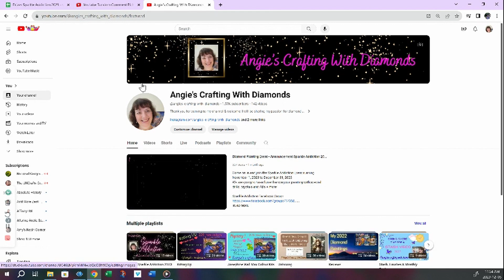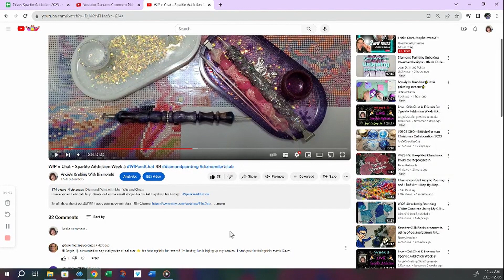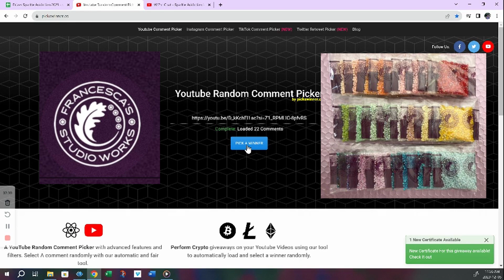WIP n Chat 49 - Shortbread & Sparkle Addiction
Hi everyone! Let's catch up, check out some small shops & a trinket tray drop for Friday!

Small shop shout out SUPER happy cute coverminders: Elle Charms

Check out Kim's channel: @Queenkimmy

Do you want to add some bling to your licensed kit and join the event below:
Facebook group for Sparkle Addiction & trinket tray drops:

Bee's Crafty Corner

Shiny Shazza - Resin Sparkle Trays & more - Etsy

Butterfly Kisses Customs - Tumblers & More -Etsy

Creations Do Bel - Custom Pens & Blanks - Etsy

Creations Morin - Putty & Custom Pens - Etsy

Bella Art de Nicole - 3D Printed Trays and more

Randa’s Crafty Corner -  Putty, coverminders & more

Coverminders Siobhan - Etsy Shop